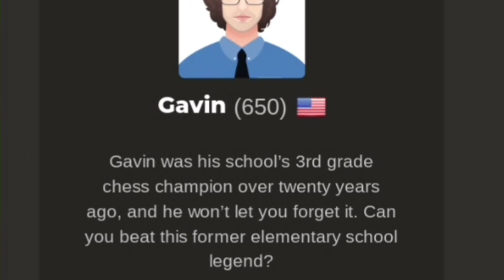Destroying Gavin... (in chess)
absolutely obliterated